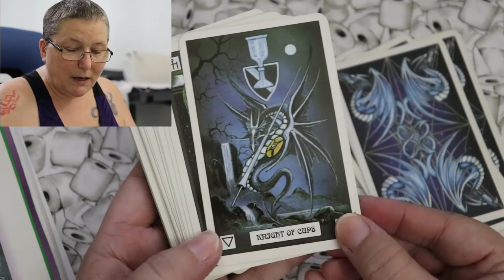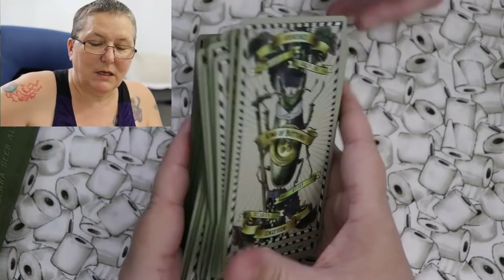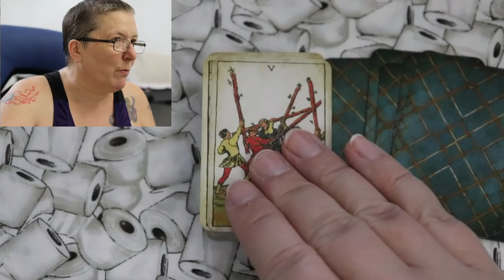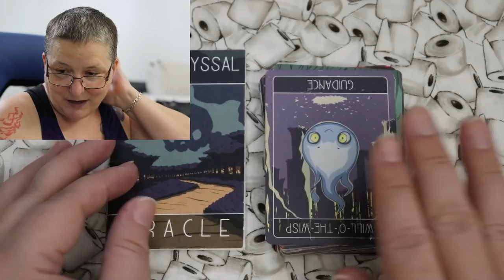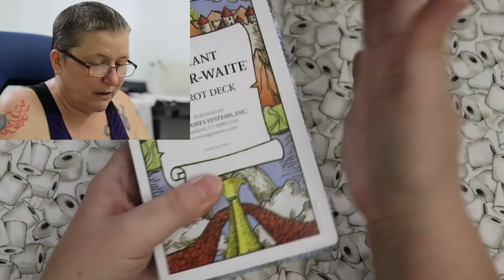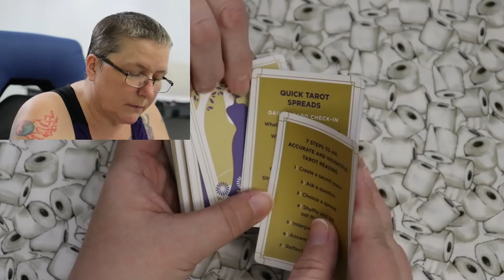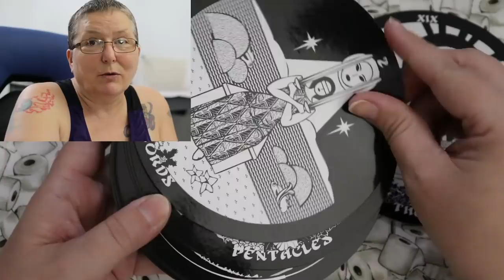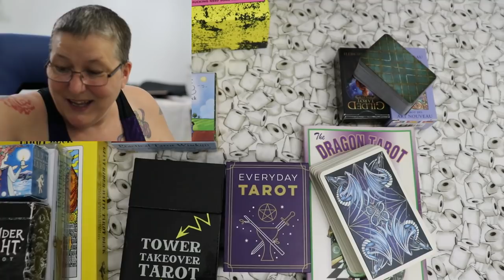Peggy's ENTIRE Tarot Collection (and a BRUTAL declutter)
Decks Mentioned:
The Dragon Tarot
Tarot of Nostradamus
Universal Transparent Tarot
Gilded Tarot Royale Mini
Practical Tarot Wisdom
Under the Roses Lenormand
Tarot un Portal al Alma, mini deck to colour: OOP, sorry!
Adorabyssal Oracle
Tarot Art Nouveau Mini: Out Of Print, sorry!
Tower Takeover Tarot
Quick and Easy Tarot
Giant Rider-Waite Tarot
Cagliostro Tarot: Out Of Print, Sorry!
Tiny Tarot
World's Tiniest Tarot Card Set: Out of Print (I think?), Sorry!
Bitmoji Lenormand (made for us by Juli, Peekaboorose)
Story Dice
The Illusori Tarot
Tarot Nova
Everyday Tarot
Pathfinder Oracle, Mini: Out of Print (I think), Sorry!
Dragon Path Oracle
Spiritual AF Deck
Shadow Play Tarot
I love the 80's Tarot: Out of Print (I think?), sorry!
Garden Dragons Oracle
The Gorgon's Tarot
Aquarian Tarot in a Tin

💻 CONNECT
Lisa Papez
Canada